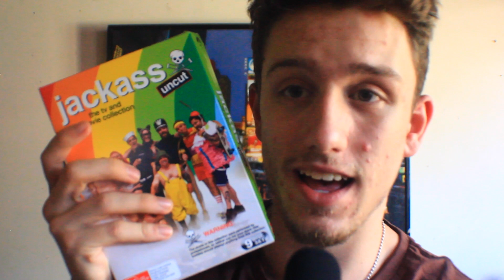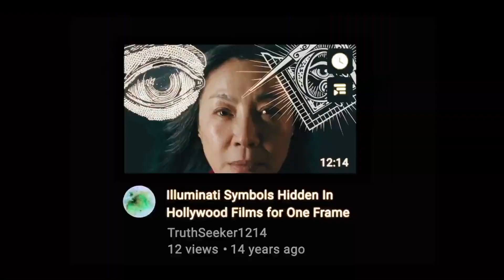So I watched 60 films in 2022...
Intro 0:00-1:04
10 1:04-2:49
9 2:49-4:45
8 4:45-5:58
7 5:58-7:07
6 7:07-8:01
5 8:01-9:00
4 9:00-10:27
3 10:27-12:14
2 12:14-13:12
1 13:12-15:12
The Rest 15:12-16:25
Worst Films 16:25-17:53
Outro 17:53-18:15